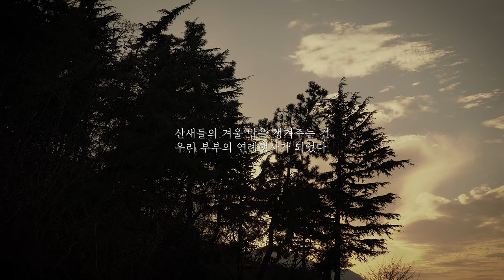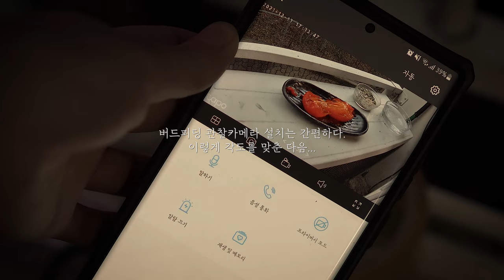산새들이 놀러오는 아파트 ｜ 버드피딩(Bird feeding) ｜ 취미 브이로그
12월에서 2월 사이, 겨울에만 하는 취미가 있어요.
바로 버드피딩입니다.
말 그대로 새들에게 먹이를 주는 일이에요.

봄부터 가을까지는 산과 들에 먹을 것이 많지만
겨울에는 마실 물조차 부족할 때가 더러 있거든요.
그래서 숲세권&산세권의 장점을 최대한 누려보고자
작년부터 버드피딩을 하고 있습니다.

동박새, 박새, 쇠박새, 곤줄박이, 직박구리, 노랑턱멧새...
그리고 까마귀까지
다양한 야생 산새들이 우리집에 놀러오고 있답니다.

버드피딩을 진행할 땐
이웃들에게 최대한 피해가 가지 않도록 주의해야 한답니다.

그래서 저도 실외기가 있는 외부 공간에서만 진행하고
매일 먹이를 채워놓기보단
3~4일에 1번씩 견과류나 과일 등을 보충해주고 있습니다.